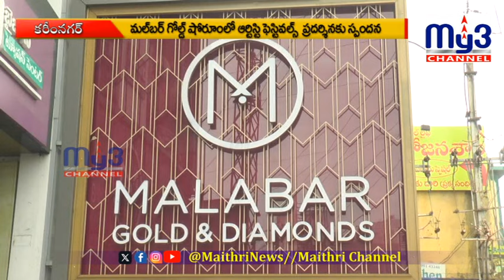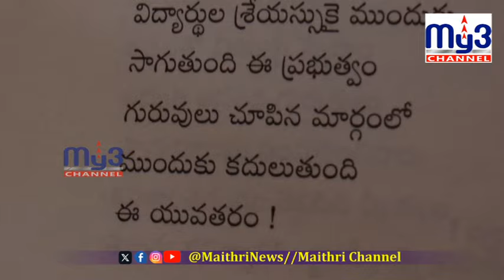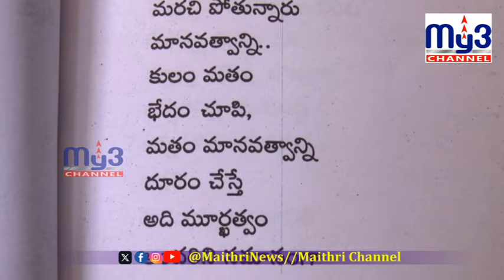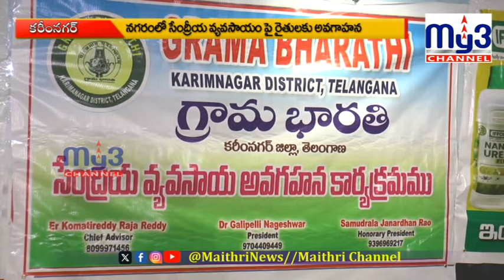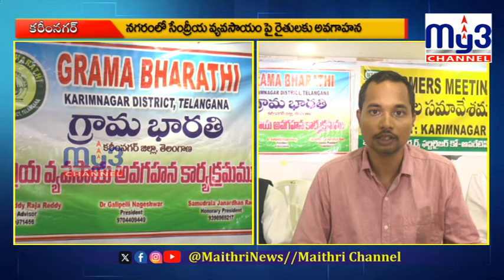MY3 NEWS 18-07-2024 8pm || Full Bulletin